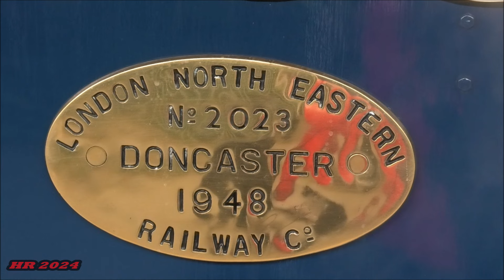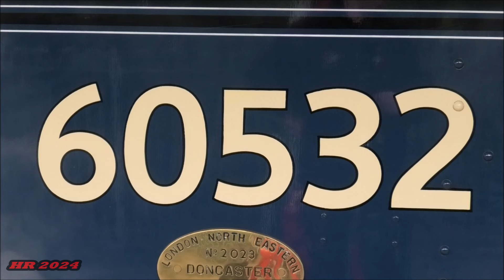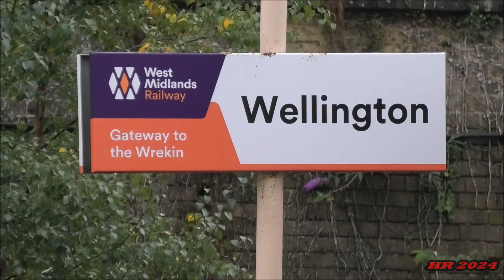60532 Blue Peter Crew Training Run 02/09/2024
In this video we see Locomotive Services Group's A2 pacific 60532 Blue Peter on a crew training run on the Crewe 5A circle via Chester, Shrewsbury, Telford & Stafford.

We start at the headquarters of LSL as we see Blue Peter being prepared in the yard on a drizzly morning at Crewe.

A short while later we see the pacific roll into the station with 8 carriages a mixture of MK1's & MK2's in tow with LSL's pair of class 20's on the rear.

While awaiting the off we have a chance to have a gd look round the A2 in great detail following completion of his restoration by LNWR Heritage LTD within LSG back in the early summer.

Soon it was time to go as we see Blue Peter depart Crewe.

We head to Wellington to see the A2 pass by on the up mainline as he heads back to Crewe via Telford & Stafford.

Unfortunately we didn't get what we had hoped for due to major disruption with The Transport for Wales services along with the safety valves lifting.

The following day Blue Peter would have had another run on the circle however the run was cancelled after the run we saw was a success.

Now we wait with bated breath on when the A2's 1st public revenue earning mainline run will be.